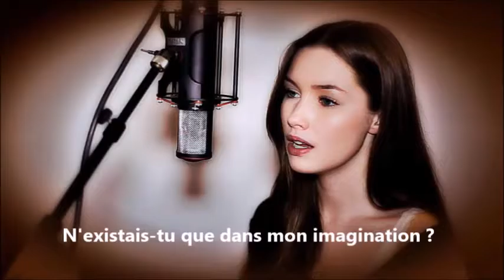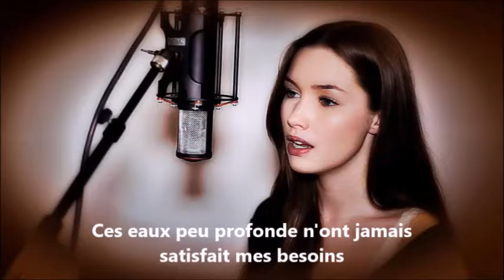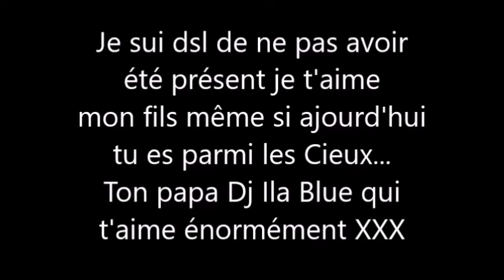Alan Walker Faded Mixed By Dj Star Nitou 2017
Masterised By ZIC-NITOU RECORDS
PS: Pour un très bon ami à moi (Dj Ila Blue) Je lui es fait cette vidéo là et mixer cette chanson là à sa demande pour lui rendre hommage mais surtout mes sympathies à son fils maintenant décédé qui aurait 7 ans aujourd'hui s'il était toujours de ce monde !!